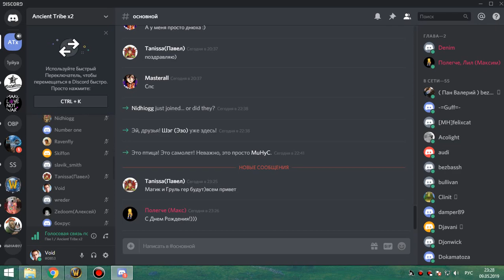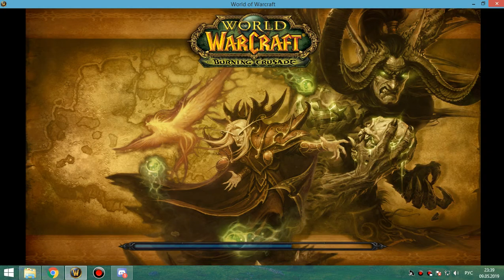оня+ик 25 фурик 09 05 19